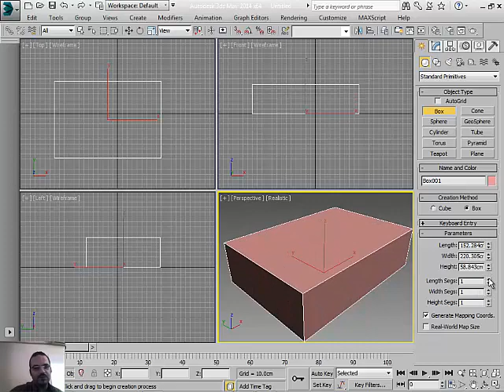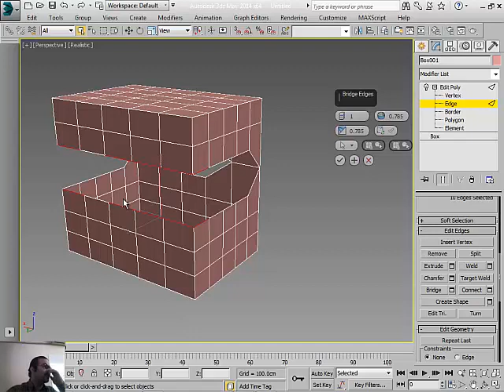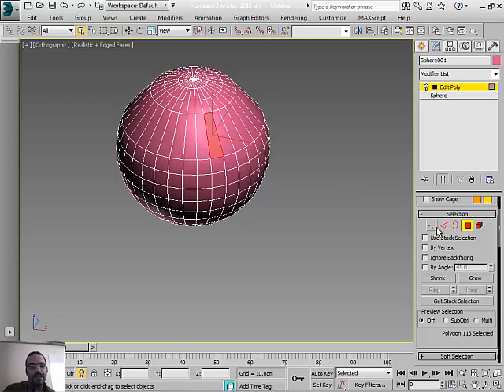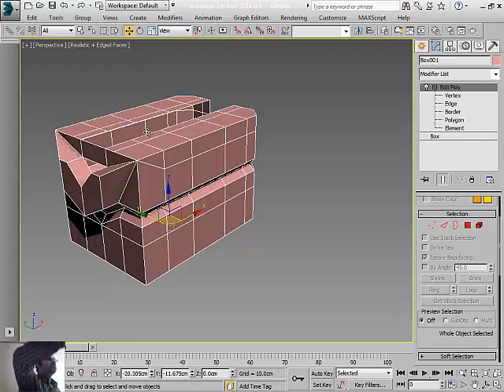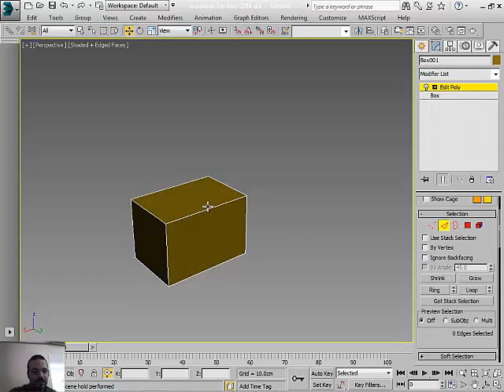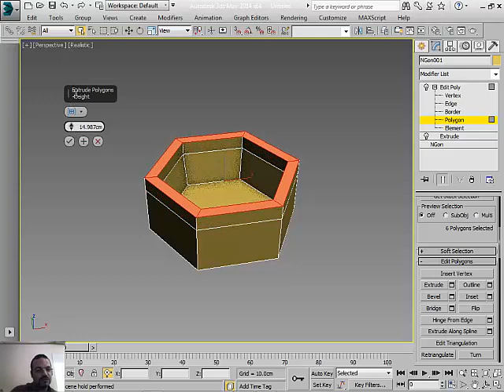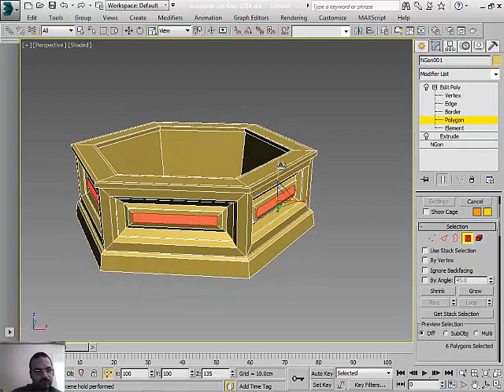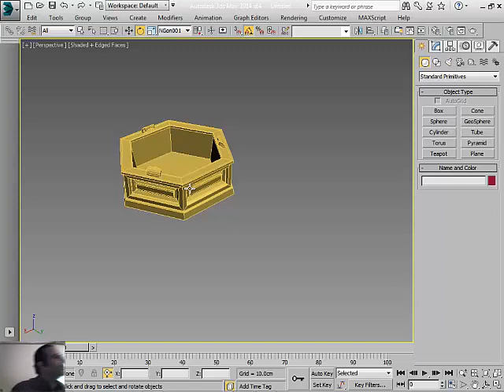10-CAD Adviser series 3DS MAX : EditPoly 02